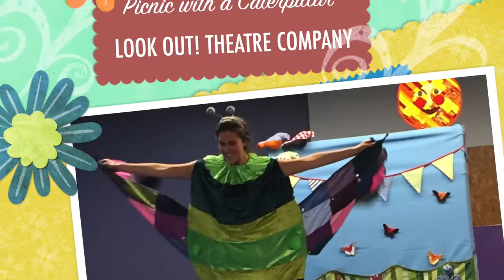Picnic with a Caterpillar by LOOK OUT! 2016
One sunny spring day Milly is going on a picnic.

“I’m going to buy some food for my picnic from the market” she says.

At the market Milly buys some fruit, some savoury snacks and some sweet treats.

She walks to the park through the flowers, birds and butterflies with her basket.

When she gets to the top of the hill she unpacks her basket and eats the delicious food.

After eating Milly falls asleep. She dreams she is a caterpillar that wants to fly. video is about Picnic with a Caterpillar